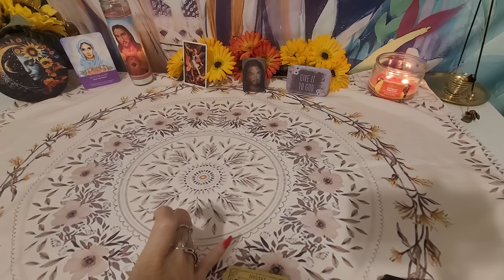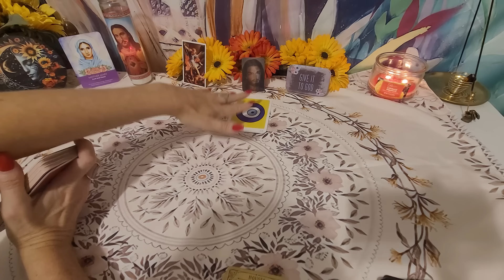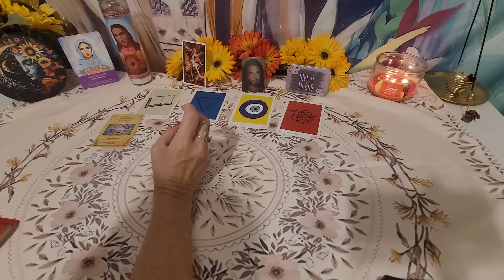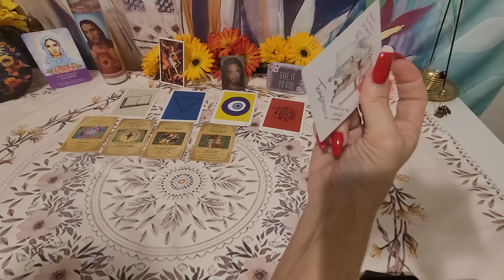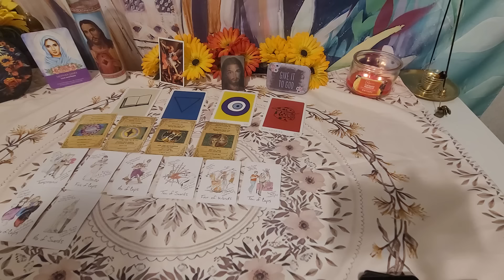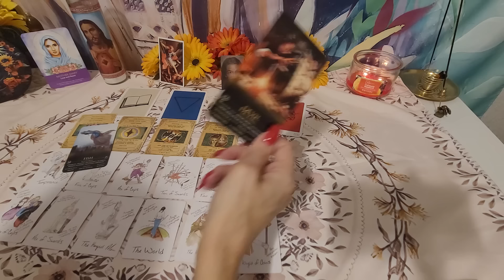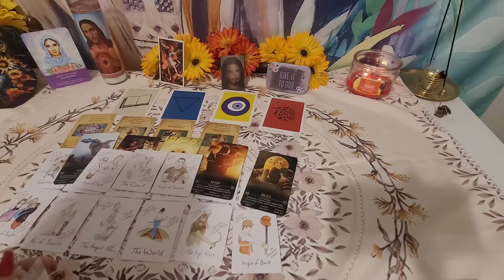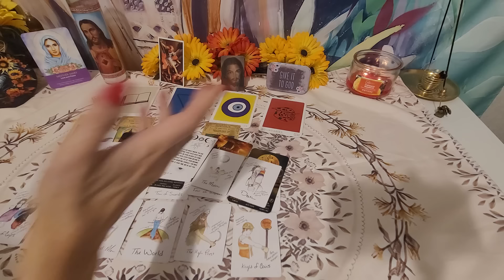Sagittarius-Important msg.Block the haters, let your light shine. Someone very loyal/protective of U